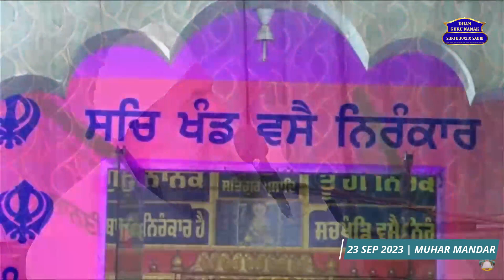Guru Ta Daataan Den Nu Tyar Khada Par Sade Mangan Vich Deri Kyu Hai...?